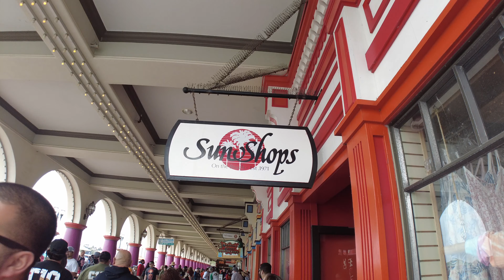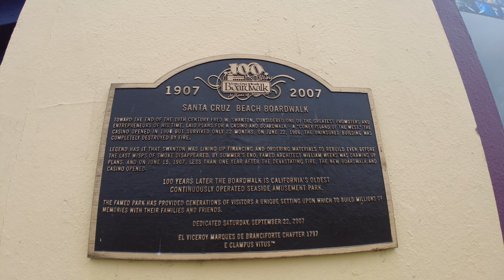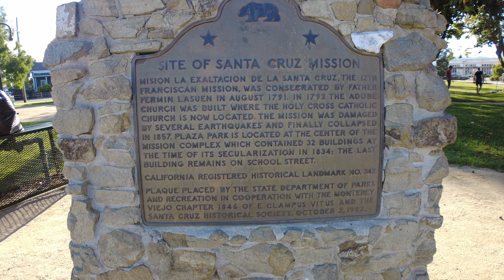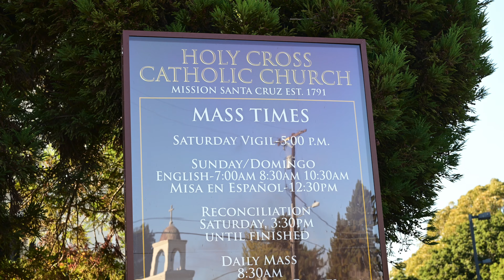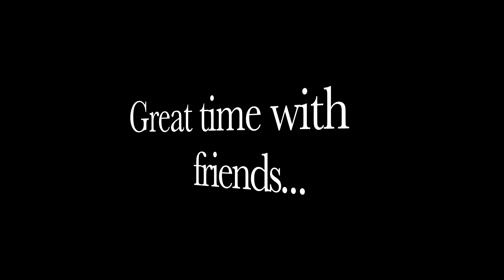SANTA CRUZ, CA